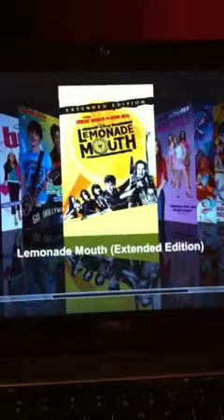My movie collection (iTunes)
This is what movies I have on my iTunes coming up my DVD collection and yes all the movies on there I have watched :)